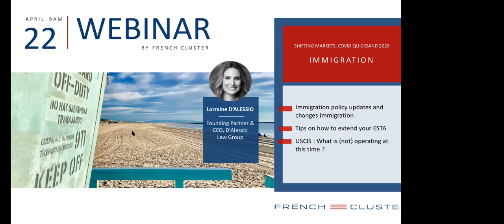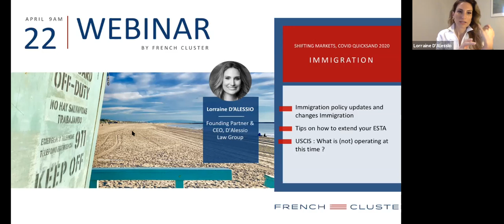2. Expats during COVID: Make the Right Decisions about Immigration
IMMIGRATION
-Immigration policy updates and changes Immigration
-Tips on how to extend your ESTA
-USCIS : What is (not) operating at this time ?

by Lorraine D’ALESSIO
Founding Partner & CEO, D'Alessio Law Group